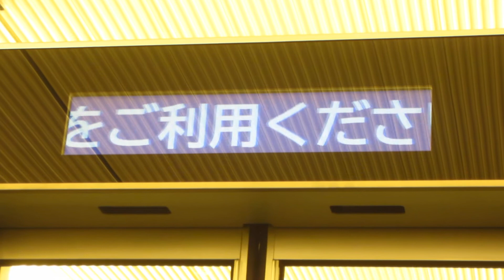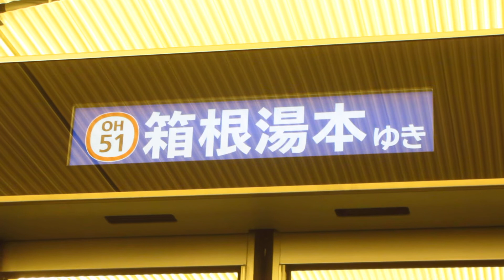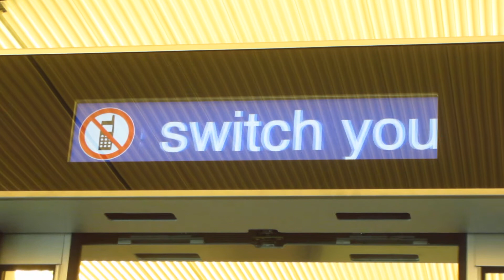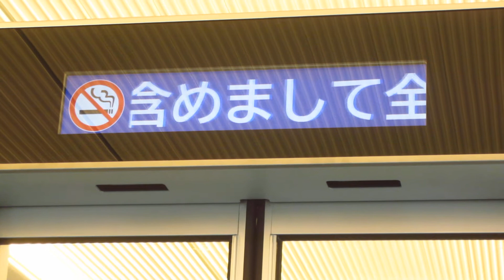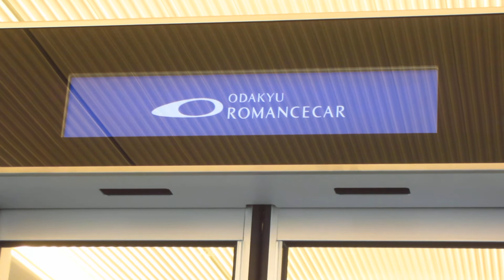小田急70000形GSE 車内放送(新宿発車放送)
車窓さんがGSEについて説明放送があります。